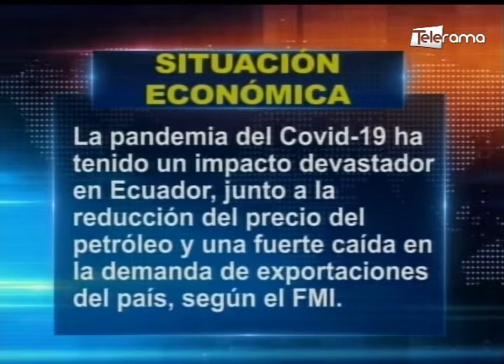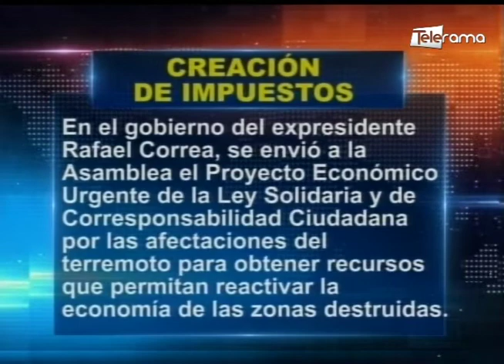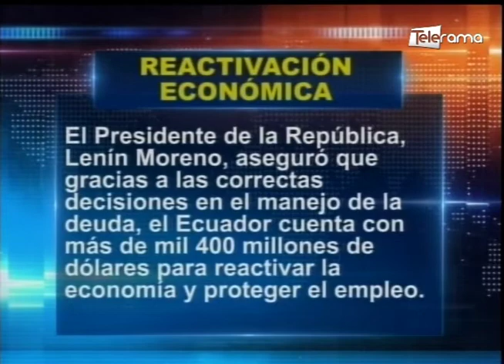Hacia dónde vamos: Caída del precio del petróleo en medio de la pandemia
Ec. Luis Tobar
Analista Económico